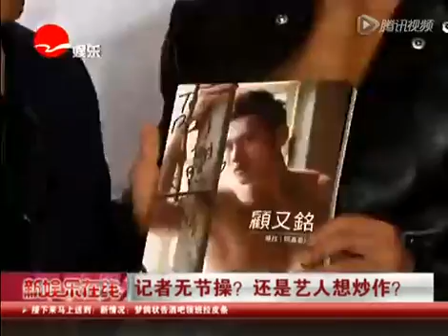记者无节操？ 还是艺人想炒作？